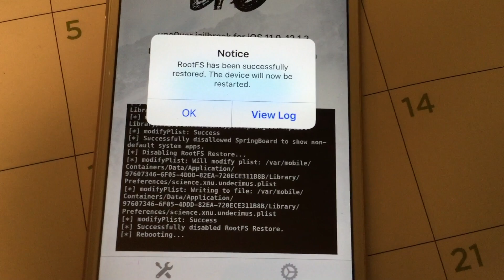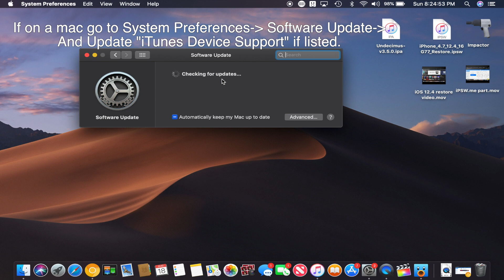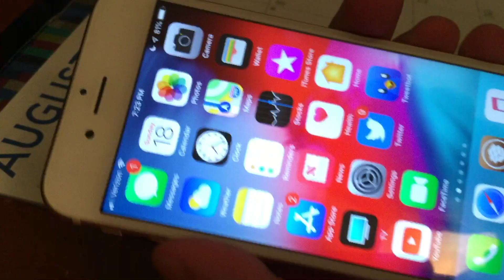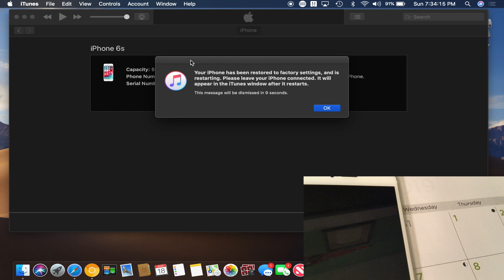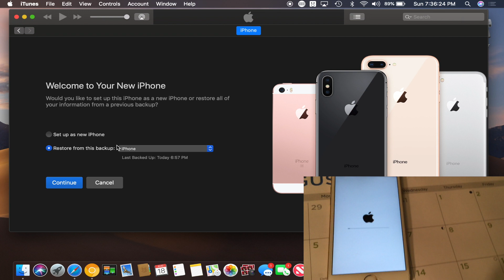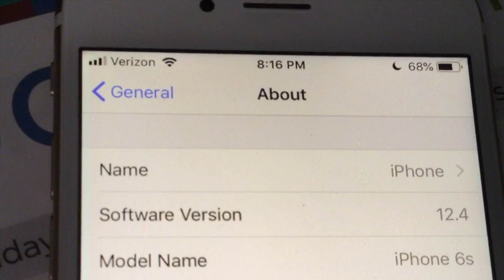How to upgrade to iOS 12.4 from iOS 12.1.2! [NO LONGER WORKS]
UPDATE: As of September 11th it is confirmed that Apple is no longer signing iOS 12.4 making downgrading/upgrading to 12.4 via this method impossible. 12.4 had a long life given the circumstance surrounding the firmware itself. RIP iOS 12.4.

Follow me on Periscope!: @thejailbreakhub